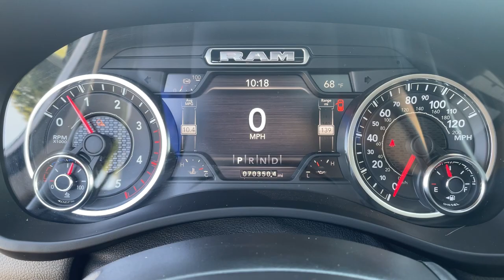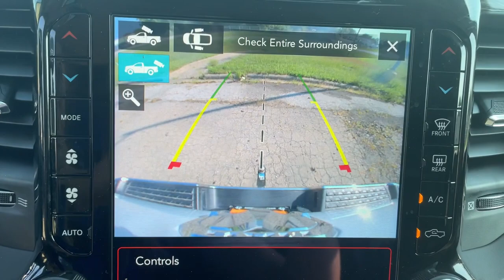2020 Ram 3500 St Joseph, Savanah, Platte City, Kansas City MO, Leavenworth KS 10915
Bright White Clearcoat Used 2020 Ram 3500 available in St. Joseph, Missouri at Reed Chrysler Dodge Jeep Ram St Joseph. Servicing the Savanah, Platte City, Kansas City MO, Leavenworth, KS area.

3100 S US 169 Hwy

**CERTIFIED** No Accidents! One Owner!    This 2020 Ram 3500 Laramie is Bright White Clearcoat with Black interior complete with these key Features TOWING TECHNOLOGY GROUP COLD WEATHER GROUP DUAL REAR WHEELS LARAMIE LEVEL 1 EQUIPMENT GROUP 220 AMP ALTERNATOR POWER SUNROOF CTR STOP LAMP W/CARGO VIEW CAMERA RADIO: UCONNECT 12.0 W/NAVIGATION FRONT &amp; REAR RUBBER FLOOR MATS BLIND SPOT &amp; CROSS PATH DETECTIONCall us today at or complete your finance application on our We are your VALUES DRIVEN family-owned dealership in St. Joseph!  Reed Jeep RAM 3100 S US 169 Highway St. Joseph MO 64503
3.73 Axle Ratio|GVWR: 11,400 lbs|50 State Emissions|Part-Time Four-Wheel Drive|Electronic Transfer Case|730CCA Maintenance-Free Battery w/Run Down Protection|180 Amp Alternator|Electronically controlled throttle|Tip start|Trailer Wiring Harness|4360# Maximum Payload|HD Shock Absorbers|Front Anti-Roll Bar|Hydraulic Power-Assist Steering|32 Gal. Fuel Tank|Single Stainless Steel Exhaust|Auto Locking Hubs|Multi-Link Front Suspension w/Coil Springs|Leaf Rear Suspension w/Leaf Springs|4-Wheel Disc Brakes w/4-Wheel ABS, Front And Rear Vented Discs, Brake Assist and Hill Hold Control|Mechanical Limited Slip Differential|Tires: LT275/70R18E BSW AS|Regular Box Style|Center Hub|Steel Spare Wheel|Full-Size Spare Tire Stored Underbody w/Crankdown|Clearcoat Paint|Chrome Rear Step Bumper|Front bumper sight shields|Black Side Windows Trim and Black Front Windshield Trim|Chrome door handles|Body-Colored Fender Flares|Rear wheelhouse liners|Manual Extendable Trailer Style Mirrors|Power Rear Window w/Defroster|Deep Tinted Glass|Galvanized Steel/Aluminum Panels|Front license plate bracket|Chrome grille|Tailgate Rear Cargo Access|Cargo Lamp w/High Mount Stop Light|Perimeter/Approach Lights|Auto On/Off Aero-Composite Led Low/High Beam Daytime Running Headlamps w/Delay-Off|Front Fog Lamps|LED Brakelights|Laminated Glass|Streaming Audio|Integrated Roof Antenna|Regular Amplifier|Integrated Center Stack Radio|GPS Antenna Input|Active Noise Control System|USB Host Flip|2 LCD Monitors In The Front|Front seat back map pockets|Power Adjust 8-Way Driver Seat|Power 8-Way Adjustable Passenger Seat|Front Facing Simulated Suede/Leather Rear Seat|Manual tilt steering column|Voice Recorder|Mobile Hotspot Internet Access|rear 60/40 folding seat|Leather Steering Wheel|Heated Steering Wheel|Illuminated Front Cupholder|Rear Cupholder|Compass|Valet Function|Garage Door Transmitter|Cruise Control w/Steering Wheel Controls|HVAC -inc: Underseat Ducts and Console Ducts|Dual Zone Front Automatic Air Conditioning w/Front Infrared|Illuminated Locking Glove Box|Full Cloth Headliner|Urethane Gear Shifter Material|Interior Trim -inc: Simulated Wood/Metal-Look Instrument Panel Insert, Simulated Wood/Metal-Look Door Panel Insert and Chrome/Metal-Look Interior Accents|Day-Night Auto-Dimming Rearview Mirror|Driver And Passenger Visor Vanity Mirrors w/Driver And Passenger Illumination|2 12V DC Power Outlets|Mini Overhead Console w/Storage and 2 12V DC Power Outlets|Fade-To-Off Interior Lighting|Front And Rear Map Lights|Underhood And Pickup Cargo Box Lights|8.4 Touchscreen Display|Folding Flat Load Floor Storage|Instrument Panel Covered Bin, Dashboard Storage, Driver / Passenger And Rear Door Bins, 1st Row Underseat Storage and 2nd Row Underseat Storage|Delayed Accessory Power|115V Auxiliary Rear Power Outlet|Systems Monitor|Outside Temp Gauge|Analog Appearance|Redundant Digital Speedometer|Front Center Armrest w/Storage and Rear Center Armrest|#1 seat foam cushion|High Back Seats|4 way front headrests|2 Way Rear Headrest Seat|Sentry Key Engine Immobilizer|Perimeter Alarm|Side Impact Beams|Dual Stage Driver And Passenger Seat-Mounted Side Airbags|ParkSense Front And Rear Parking Sensors|Dual Stage Driver And Passenger Front Airbags|Airbag Occupancy Sensor|Curtain 1st And 2nd Row Airbags|Rear child safety locks|Outboard Front Lap And Shoulder Safety Belts -inc: Rear Center 3 Point, Height Adjusters and Pretensioners